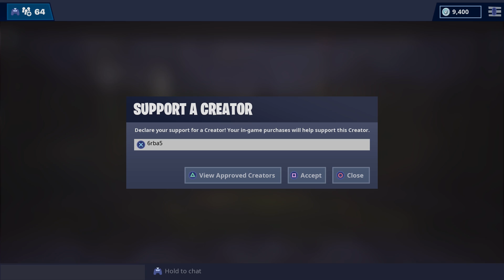المنوب عنيفين 💔 | Fortnite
لا تنسى كود الايتم شوب اذا حاب تدعمني : 6rba5
متجر طرباخ لبيع الكوينز :

حساباتي بمواقع التواصل الاجتماعي
Snap : i6rba5x